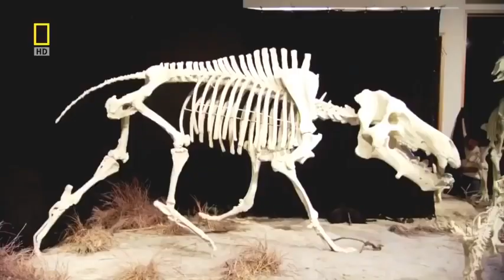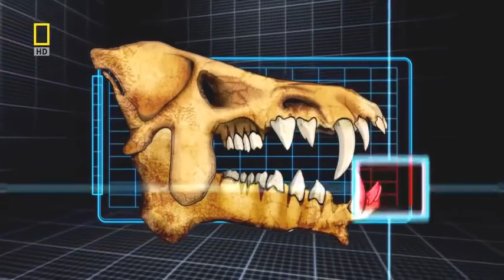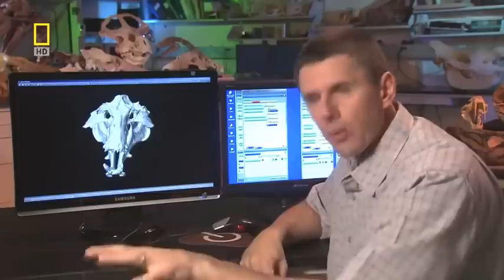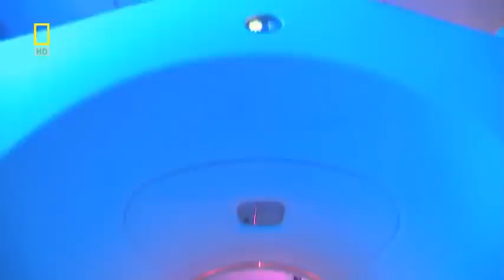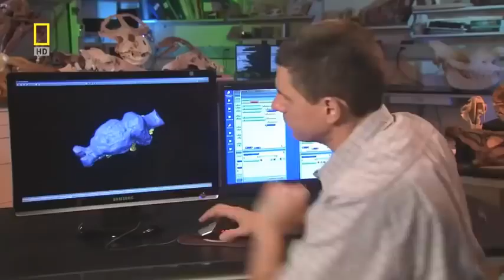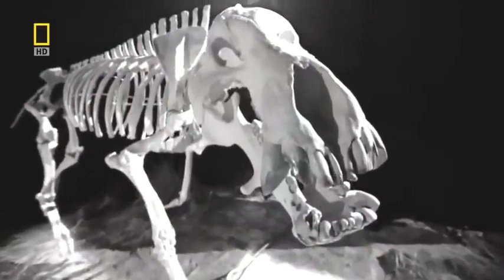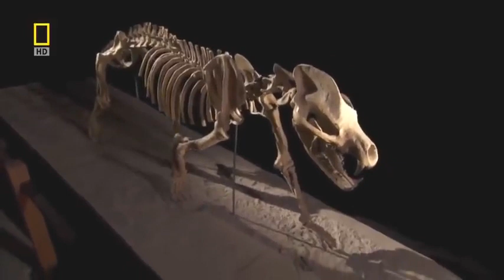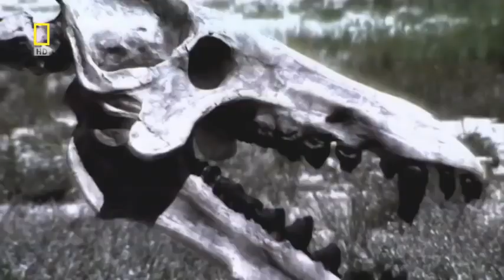National geographic Documentary - Prehistoric predators|| Wildlife Animals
This is a video about prehistoric predators. Wildlife animals that lived in the olden days. It is based on different predators that lived in the past, including Smilodon and Megalodon. In this video we investigate how such beasts hunted and fought other creatures, and what drove them to extinction.